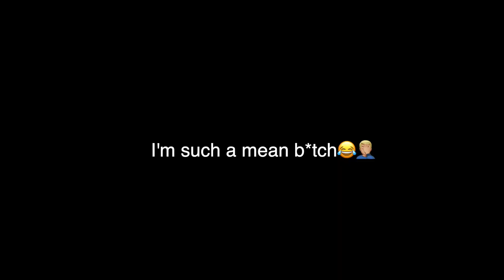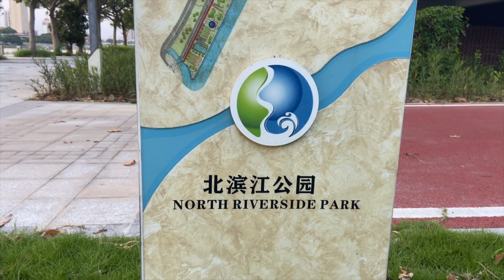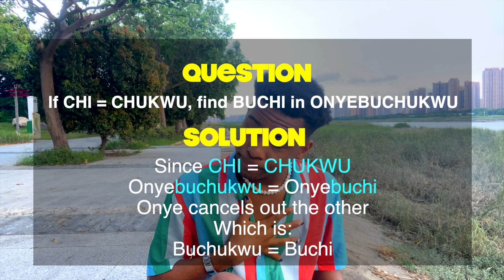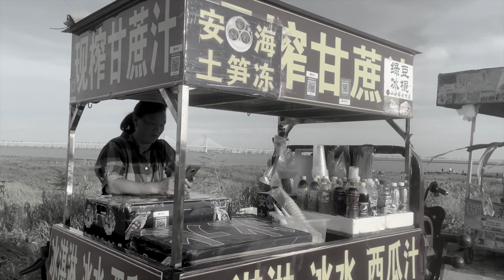Moving Abroad Alone at 19 (China) - How To Get Your Chinese Student Visa & come study in China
Hey Guys,

In today's video, I will be telling how I got my Chinese student visa, and moved abroad at the age of 19.

THANKS ❤️

Be your light